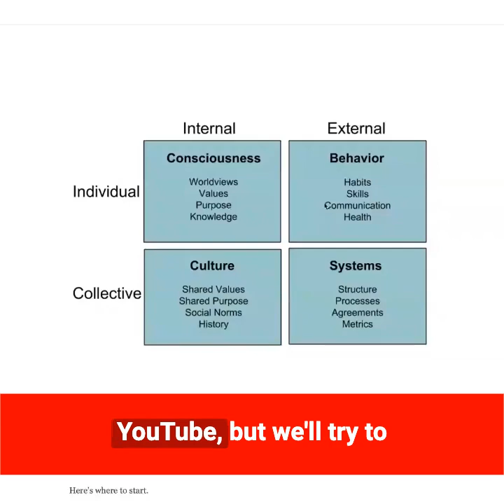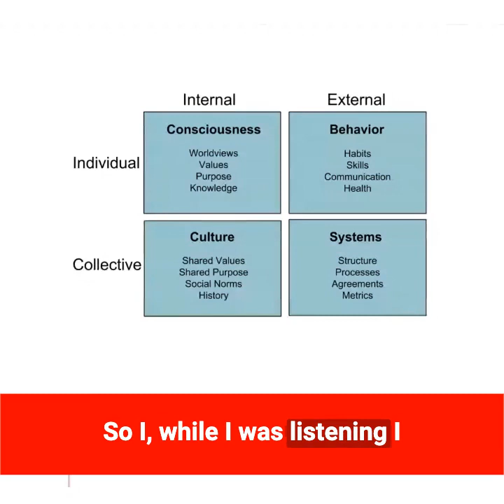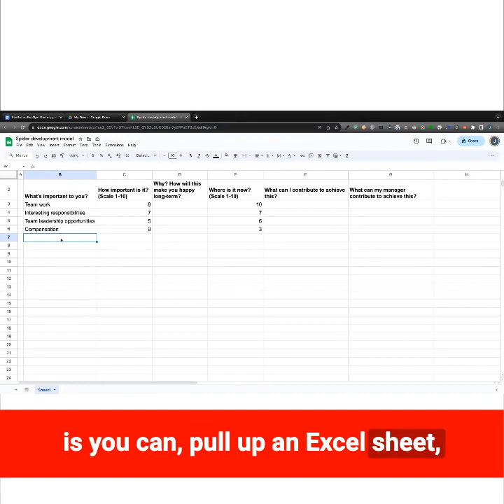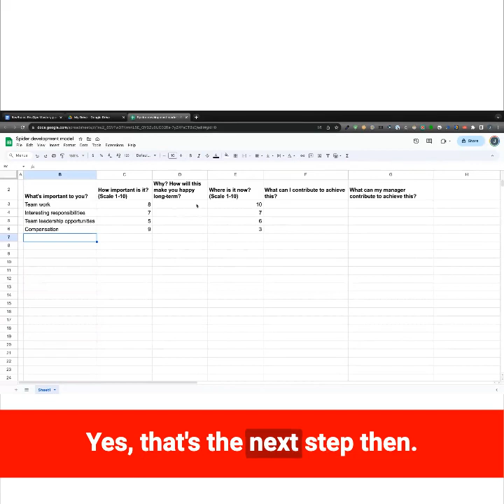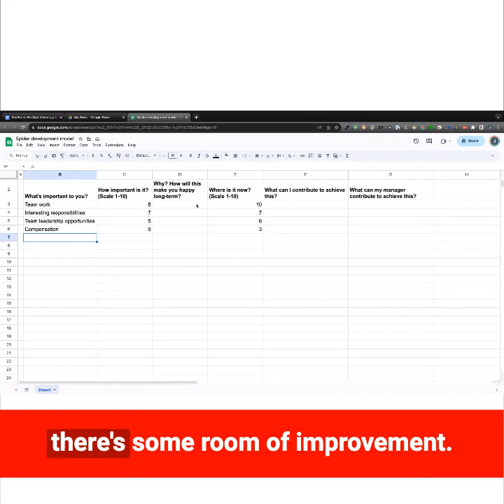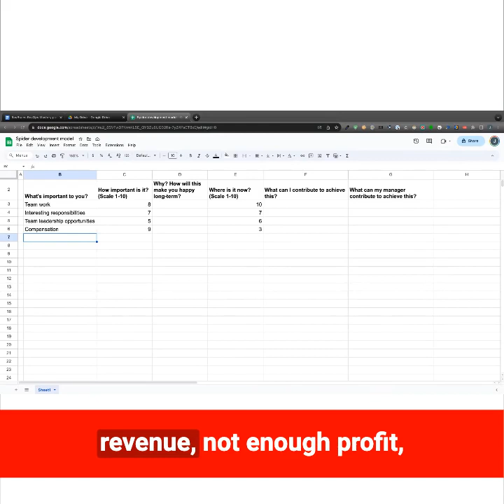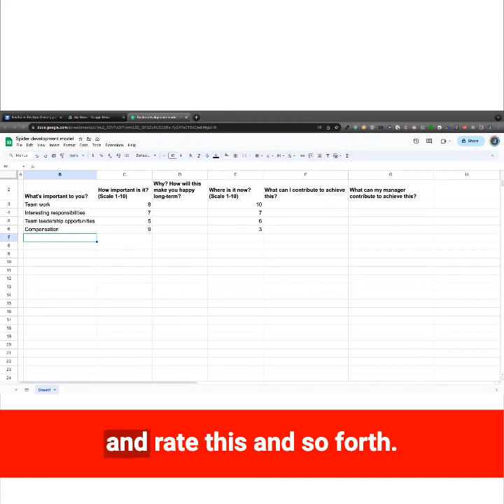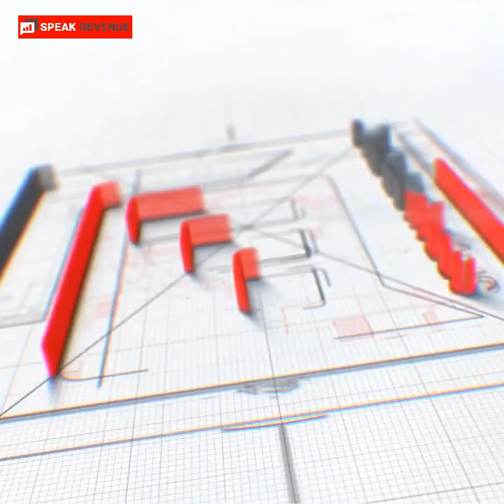#006 Revolutionizing Success with Jonathan Gregory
Welcome to Speak Revenue, the podcast where we emphasize that revenue is not just a goal; it's a result. In this show, we shift our focus from the output to the inputs. We engage in conversations with sales leaders and entrepreneurs about their remarkable journeys. Our mission? To uncover the true root causes of success.

In this episode of "Revolutionizing Success," host Steven Morell engages in a thought-provoking conversation with Jonathan Gregory, a Fractional Chief Revenue Officer and Revenue Consultant. They delve into the importance of internal and external aspects of personal and organizational development using frameworks like the Spider Model. Discover how to unlock individual and collective potential, prioritize personal development phases, and achieve growth, roles, and mastery.

Hosted by: Steven Morell